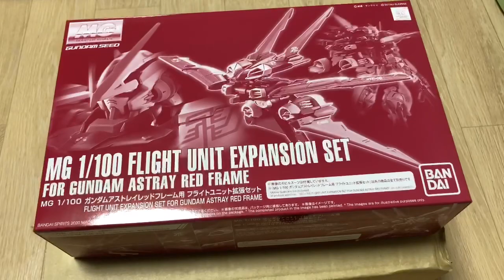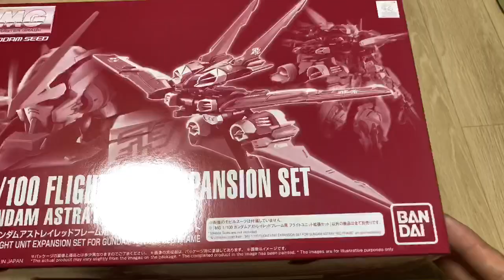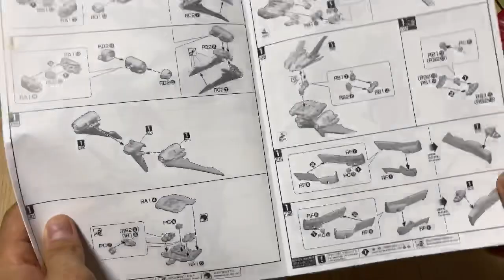MG 레드프레임 플라이팩 개봉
2020년 5월에 예약을 받았던
레드프레임 플라이팩이 왔네요!!!
개봉 영상 입니다!